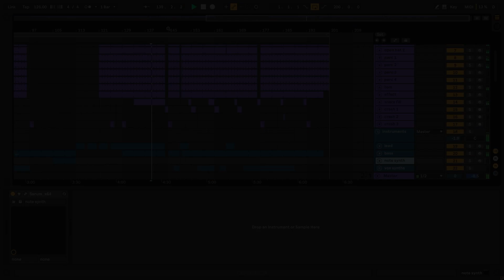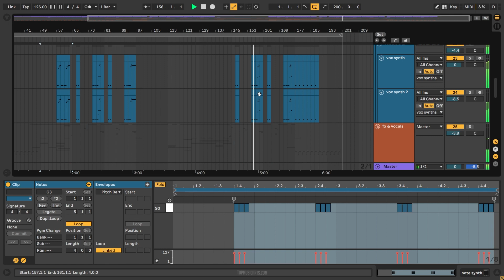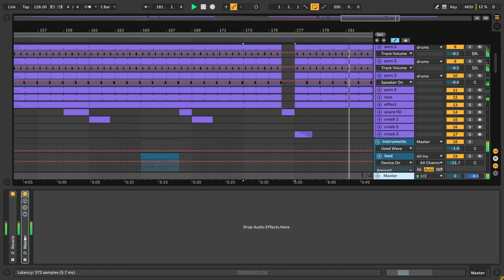Deeper Purpose - Come Back To Me (Ableton Remake)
💻 A deconstructed Ableton Remake version of "Come Back To Me", by Deeper Purpose. A track with a lot to learn about Transitions, Drums, Beatmaking, Sub Basses, Reese Bass, Fx, Leads, Song Structure, Vocals, and many more modern Tech House Music Production Elements.

🎹 The Template was made for Ableton Live. Using Xfer's Serum v 1.306 (or higher), and Nicky Romero's Kickstart 2 Vst Plugins. Also making use of, Stock FX and Stock Instruments. Tech House Style samples for beginners are included, with a full arrangement Beat. Both fully Mixed and Mastered, ready for you to download and start playing it!

⚙ Template Specifications ⚙
📌Software, DAW: Ableton Live 10.1.25 (or higher).
📌Song Key: G Maj
📌Time Length: 6:20